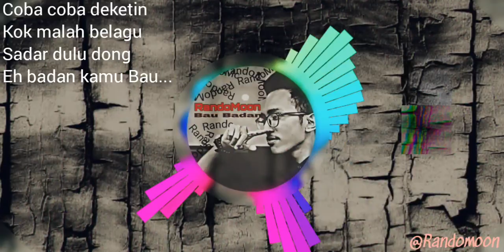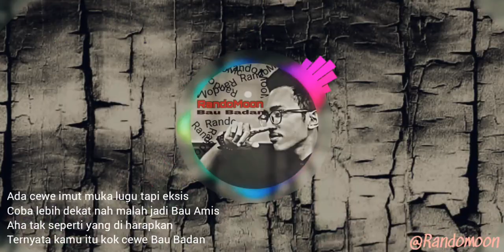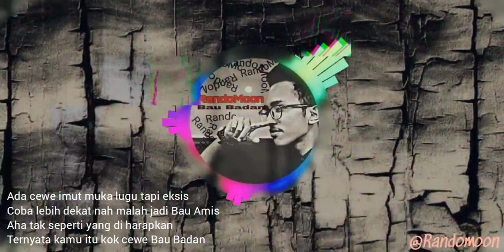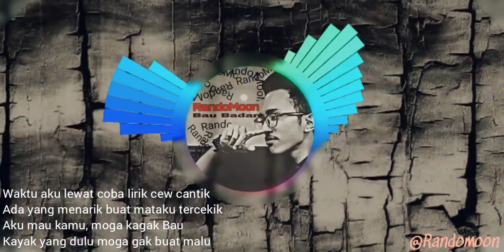Bau Badan - MomoN [ Official Lyric Video ]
MomoM - Bau Badan [ Official Lyric Video ]

Video Lyric : itsmomon
Music direct : QueenStudio
Mix and Master : Jaypey